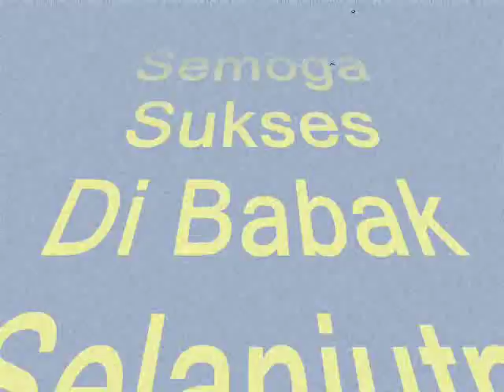Keisha "KeisLover's"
Selamat buat KEISHA atas Juara II @ Sing Competition BPK Penabur
dan Selamat juga buat Lolos Audisi di CELEBRITY HUNT 2017
Sukses Selalu..

" KeisLover's "